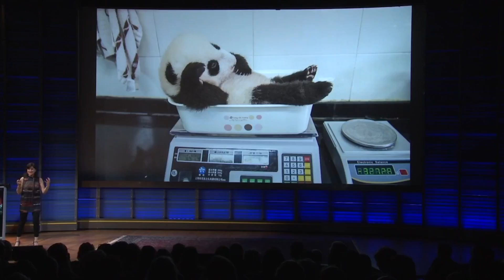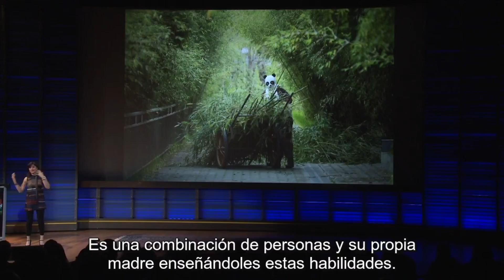National Geographic LIVE ¿Quien PROTEGE a los animales en PELIGRO de EXTINCIÓN? | NatGeo en español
Ami Vitale, ha viajado a Kenia y China y nos cuenta como están trabajando en estos países para reintegrar a los Rinocerontes y los Osos Pandas a sus habitats natural.